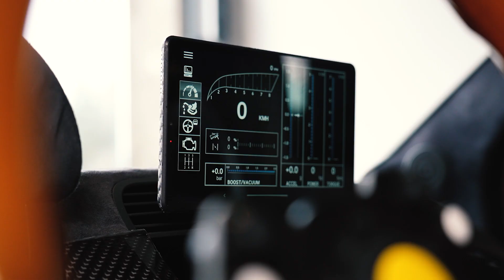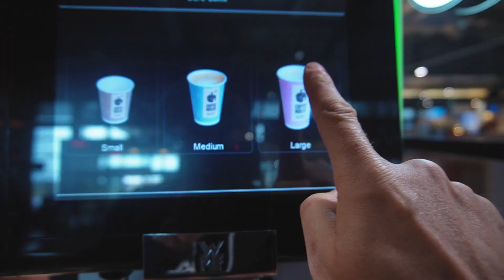CAFÉ RACERILLA MLV JA CDLC MIITEISSÄ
En ole pitkään aikaan käynyt autotapauhtumissa. Itse asiassa Abarthilla en milloinkaan.

Tässä jaksossa käydään sekä
Lohjalla jossa MLV:n kaverit järjestää kauden avajaiset. Sen jälkeen kohti Turkua ja "Streets closed pizza boy" by CDLC